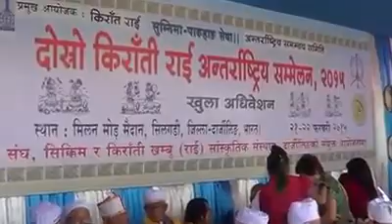Kiranti Sili Darjeeling